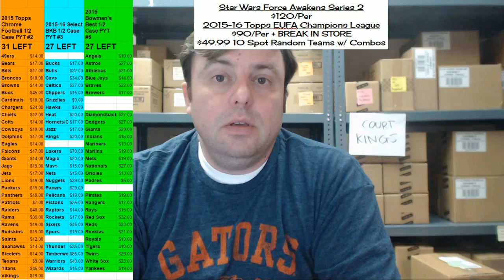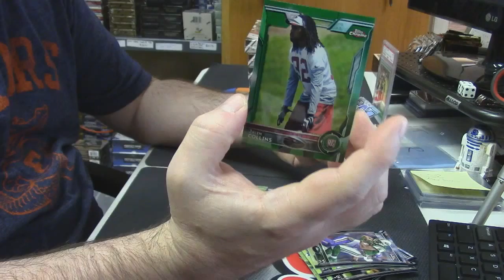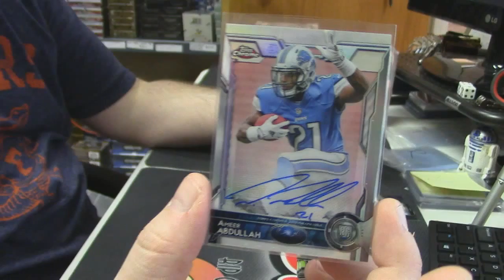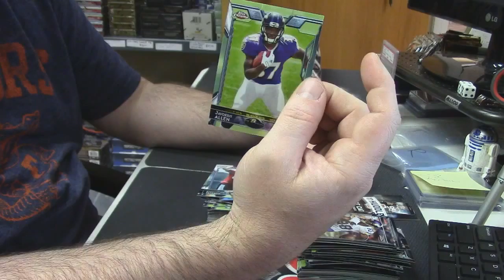2015 Topps Chrome Football chrisfitz